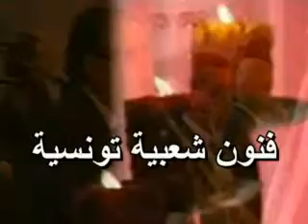سفيان الزايدي / إنشاد صوفي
Ajoutée par Brigui Béchir